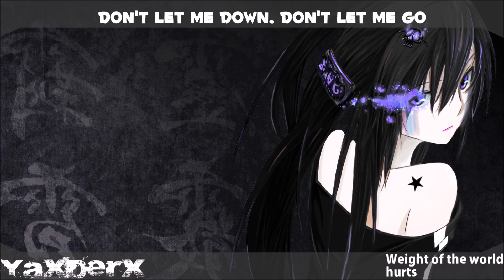Nightcore - Weight of the world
Original Song: Weight of the world
Original Artist: Hurts

Programs used:
Audio - Audacity

Lyrics:

I've got trouble on my mind
I see the cracks in the open sky
I feel the lightning illuminate the pain inside
I don't know what I will find deep inside

I feel the weight of the world
Weighing on my mind
I can't carry the earth
I'm not strong enough

I've got trouble on my...

With every joy that you display
A little piece of me just fades away
And all around me, the fallen angels hit the ground
And I can't catch them as they're raining down

Set me free, shed this off with me
Don't let me down, don't let me go
Don't let me down bare this weight alone

~ To the Original Creator of the song:
If you are the original artist and you don't want your music on my channel, please contact me via my channel's email / comments/ Youtube private message and I will remove your content. ~